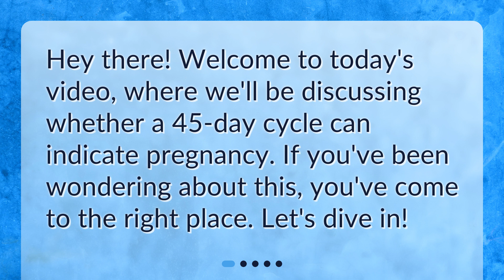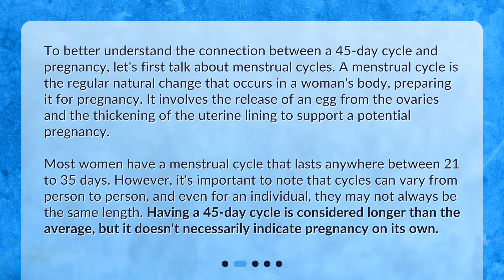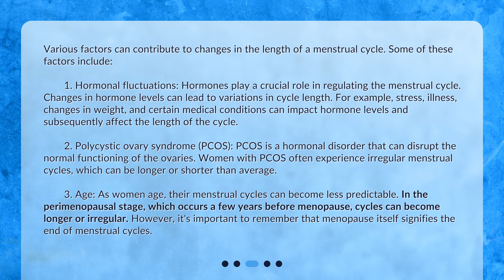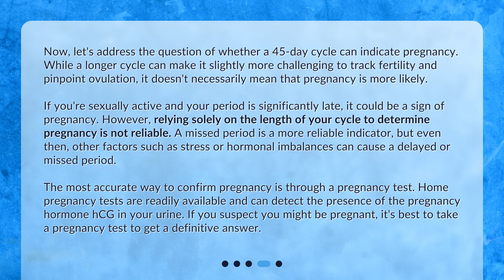Can a 45-day cycle indicate pregnancy?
Can a 45-day cycle indicate pregnancy? • Is a 45-day cycle a sign of pregnancy? Find out in this informative video! We'll explore the ins and outs of menstrual cycles, factors that can affect their length, and whether or not a longer cycle indicates pregnancy. Don't miss out on this important information for anyone trying to conceive or simply curious about their reproductive health.

00:00 • Can a 45-day cycle indicate pregnancy?
00:19 • Understanding Menstrual Cycles
01:06 • Factors Affecting Menstrual Cycle Length
02:14 • Pregnancy and Menstrual Cycles